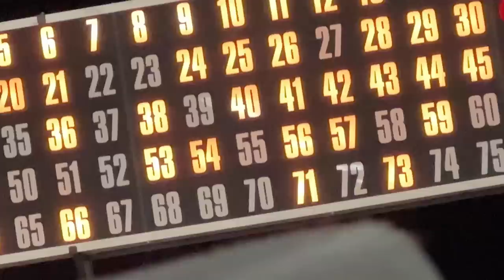VLOG: Home Updates, New Furniture & Settling Back Into A Routine!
Welcome to today's vlog! I am getting you caught up on Home Updates, New Furniture & Settling Back Into A Routine! Excited to get back into the rhythm of things! :) Enjoy!

Links:
Pink Matching Skort
Pink Matching Jacket
Hammered Platter
Hammered Bowl
Parachute Quilt
Parachute Shams
Fondue Pot
Clear Calendar
Kitchen Light
Dining Room Chandelier
Breakfast nook

Mailing Address:
3320 Cardinal Drive